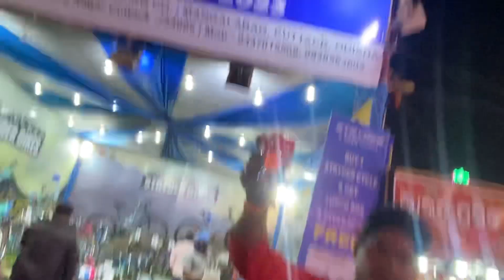The Asia’s No1 Cuttack Baliyatra Odisha!